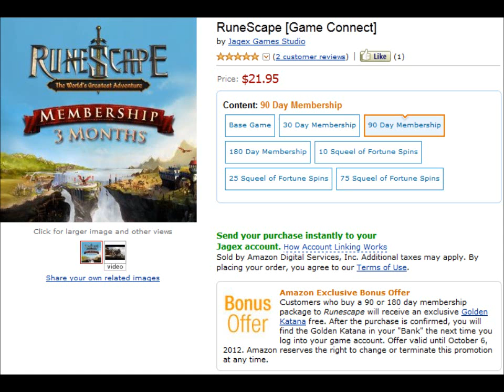Solomon General Store Price List (10 RuneCoin = $0.25)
Solomon's General Store (1 RuneCoin = $0.025 USD)
Buying every item = 7252 RuneCoins = $181.30 USD

packs
assassin pack : 1620

wardrobe
- outfits
colosseum outfit : 216
feline outfit : 216
gothic outfit : 216
swashbuckler outfit : 216
cabaret outfit : 216

- accessories
revolutionary mask : 162
shock eye staff : 146
pactbreaker longsword : 144
quick-fire crossbow : 130

animations
-skills
deep-sea fishing : 198
headbutt mining : 198
lumberjack woodcutting : 198
enhanced potion making : 158
slayer battle cry : 158

- spells
infernal teleport : 504
pegasus teleport : 468
enhanced high alchemy : 158

emotes
breakdance : 126
breaking wind : 112
gravedigger : 99
mahjarrat transformation : 88
frog transformation : 86

equipment
achievement banner : 900

titles
the handsome / beautiful : 90
the skillful : 76
the suave / elegant : 72
the intimidating : 61
the untouchable : 54
the mysterious : 50
the stylish : 47
the outrageous : 43
cheerful : 18
grumpy : 18
the thrifty : 0

As we all know beginning April 2nd 2012 Jagex Ltd sided with their new investors Insight Venue Partners to break the Real-World Trading rule in a more direct manner than the 2010 Runefest Flagstaff of Festivities for $80. Being for more than simply a cover up excuse that it's merely "cosmetic" and doesn't affect the game in any way. They begun selling cash gambling with prizes including new rare items (Fish Mask), experience lamps, coins and epic loot "lucky" items.

By April 17th 2012 they changed their own rule to fit their needs. Removing the part discussing how they don't want unfair advantages tied in with real-world wealth. This got replaced with simply "only Jagex may sell Jagex property". But we know other websites sell the same service for far cheaper and without the gamble we get 100% return value on anything we buy.

July 17th 2012 marks a new age in which cash gambling through Real-World Trading isn't our only concern. Now we have rare cosmetics animations, emotes, costumes, items and transmogs for cash. Where in order for a player to unlock every feature of this game they MUST spend cash. It's no longer optional as with earning slow 99s or buying XP lamps on Squeal of Fortune. The benefits of Solomon's General Store can ONLY be unlocked with cash. Converted to the form of pixel "RuneCoins" at a rate of 1 RuneCoin = $0.25 USD.

This is the future of RuneScape - microtransactions.

What do you feel about the changes in 2012? Where do you see this game heading in the next 5 or 10 years?

This video is intended for educational and instructive purposes.